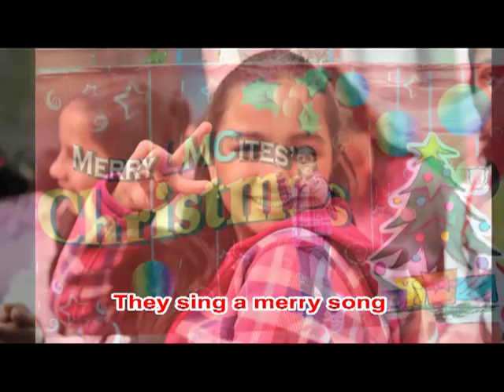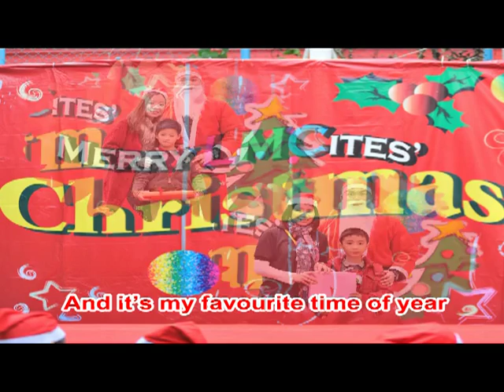Po Leung Kuk Lam Man Chan English Primary School - My favourite time of year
保良局林文燦英文小學 Po Leung Kuk Lam Man Chan English Primary School PLKLMCEPS - My favourite time of year